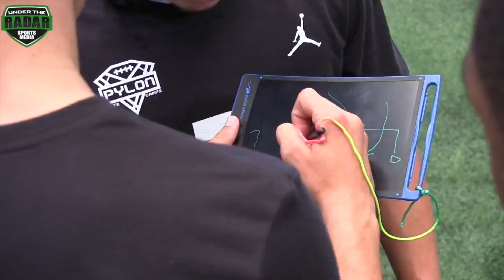🔥🔥 Pylon 7v7 Championship ( Dallas, TX) UTR Top Plays 2017